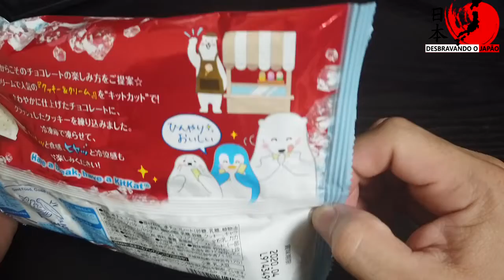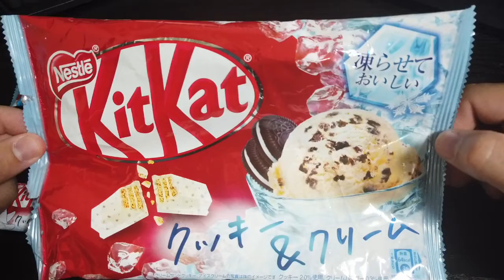Kit Kat de sorvete biscoito e creme (Kukkii & Kurimu) - Itadakimassu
Estamos começando um verdadeiro Matsuri de Kit Kat aqui no Itadakimassu! Olha só esse sabor cookie e creme, para comer congelado como sorvete!!!

*Este Kit Kat não está incluído dentre os que serão enviados para o ganhador da promoção do aniversário da Dona Kitsune!!!